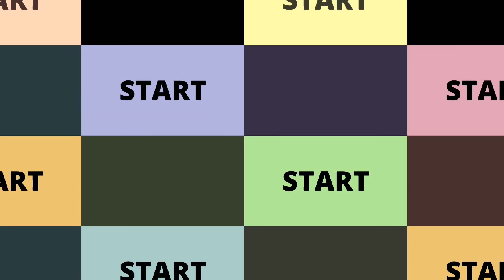#43 🤗🤗कान्हाजी का सिंहासन बनाना सीखे आसान तरीके से...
नमस्कार दोस्तों स्वागत है आप सबका एक बार फिर से आपके अपने आप डिजाइनिंग चैनल आज की इस वीडियो में हम बात करेंगे कि आप कान्हा जी का सिंहासन घर बैठे डिब्बे से किस तरीके से बना सकते हैं...
अगर आपको हमारा वीडियो पसंद आया हो तो इस वीडियो को ज्यादा से ज्यादा शेयर करें और अगर आपने हमारे चैनल को अभी तक सब्सक्राइब नहीं करा है तो हमारे चैनल को सब्सक्राइब करें और कृपया बैल बटन पर प्रेस कर दे क्लिक कर दें ताकि हमारी न्यू लेटेस्ट वीडियो update aapko mil sake.